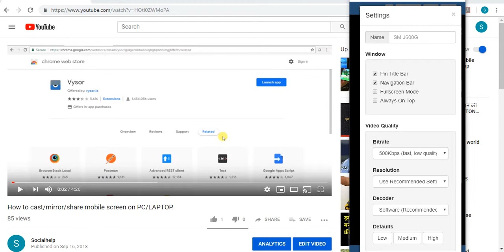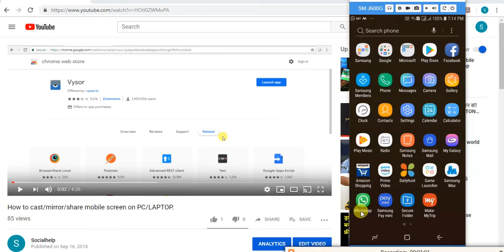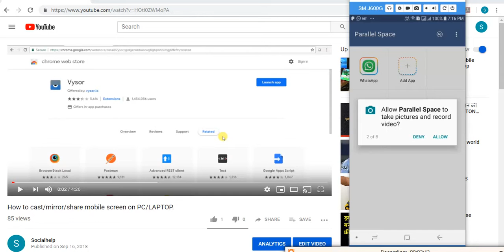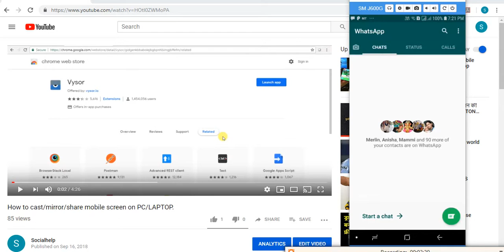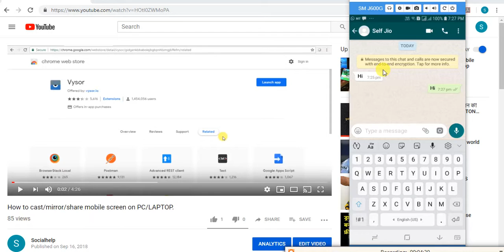install tow whatsapp In one mobile /मोबाइल में दो whatsApp कैसे रखें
Now install and enjoy 2 Whatsapp In one smart phone